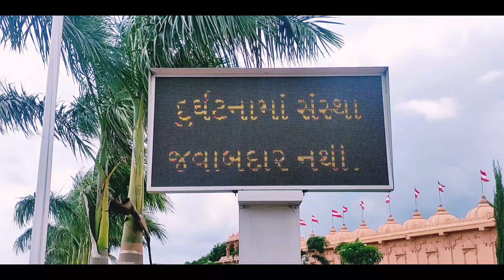Trip To nilkanthdham | poicha | Vadodara | travelvlog | Swami Narayan Mandir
This video is about Short preview of Nilkanth Dham Mandir which is located at Poicha near Vadodara - Gujrat . Mandir is associated by Swami narayan trust. To see the full breif description of place . Please read below Content.

Nilkanthdham is an eye-catching, fantabulous and spectacular temple. Our interest lies in sheer devotion. Practicing unprecedented devotion towards the eternally devine feet of Shri Nilkanthprabhu is our life breath..The temple itself is a marvellous piece of sculptural art. Every single stone is an attention grabber here.
The scenery amidst which the temple is situated is magnificent. Holy waters of river Narmada, labyrinths of mountains, varieties of flora and fauna, lush and green gardens, hills and valleys, grassy grounds, fragrant flowering plants, and what not! We possess an ambiance that can effortlessly mesmerize you.

Credit :
Video Editor - Evy Cruise